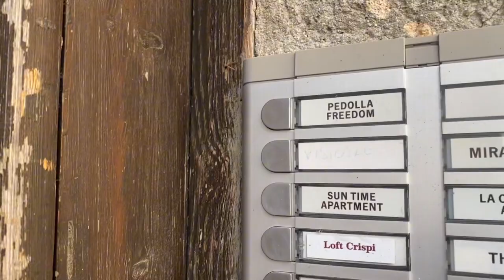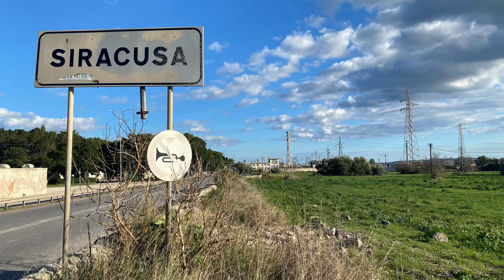9) SAM W HOSTELU !!! SYRAKUZY | SYCYLIA 2024 | ZEW PRZYGODY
Ten dzień interesujący sam w sobie zakończył się bardo kulinarnie :). Starożytne miasto Syrakuzy świetnie pokazało się w blasku ulicznego oświetlenia. Jestem pewien, że nie może tu Ciebie zabraknąć 🙂!!!